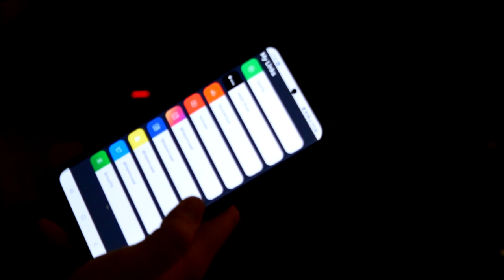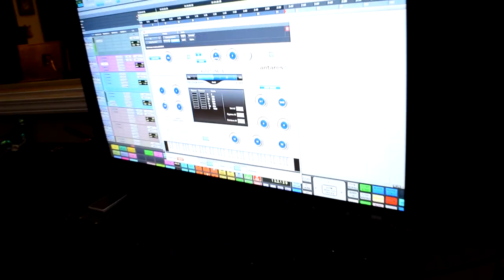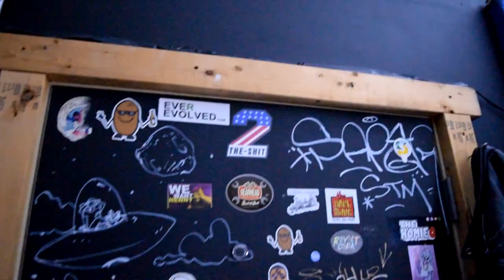The Dynasty - Episode 4: "Building The Team"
After a mid-season hiatus, "The Dynasty" returns with it's newest episode, #4! In this episode the members of BOSS Ent. Majin Inca, Larcin & Leek did a 12 hour session at Sonic Palace Studios. Needless to say it was a long busy day, and there was a lot of work going on!
Special appearances from:
Infinit3
Nate Broski
SoundGuyMike
Matt Mercado